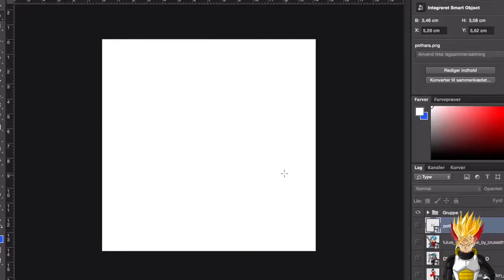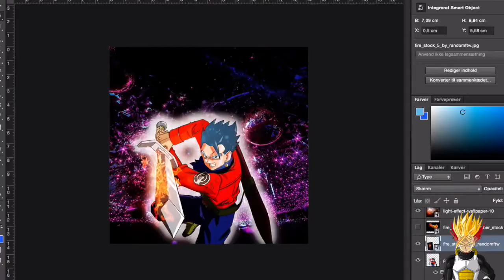SON FUSION! TRUNKS X GOHAN - Dragon Ball Photoshop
As requested by "Anime Foxy Guy"